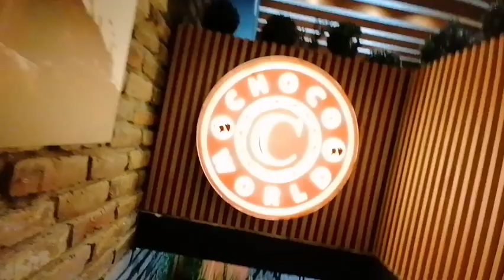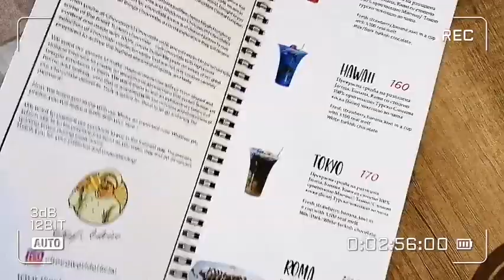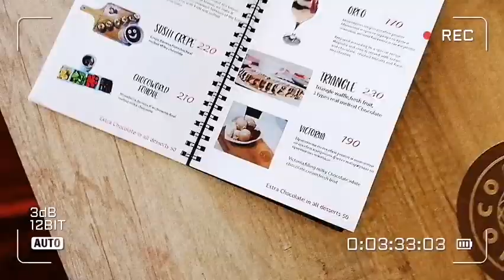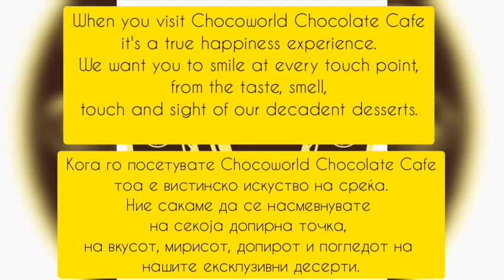Explore Macedonia / Chocoworld Skopje / Vlog #6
Let's explore together Macedonia!
Worlds Finest Chocolate